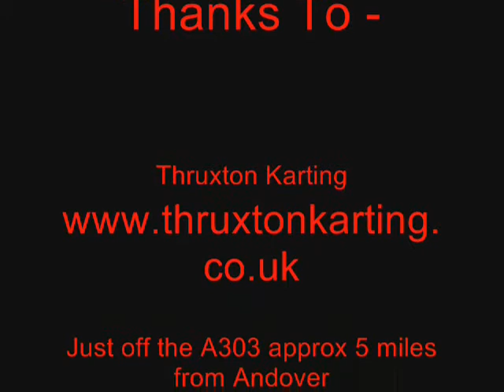Part 2 - 45min Race - PCGB Round 10 - Thruxton - 7th Nov 2010.wmv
On-board footage from the second part of the 45min Endurance Race for Round 10 of the PCGB Karting Championship from Thruxton kart track, next to the main motor racing circuit, about 5 miles West of Andover & easy to find off the M3 / A303. The track was very damp & slippery from overnight rain - and unfortunately I took a couple of big hits in the first corner - which dislodged my camera & mic cables slightly - leading to some break-up of pictures and sound during the race - particularly on tight left handers! About 10-15min into the race I found some lines where I could get the kart to work - and then was able to start doing some overtaking. I managed to work my way up to 7th - where a sizeable gap had developed to the leading karts - but I couldn't get enough out of mine to get in touch. RM ;-)